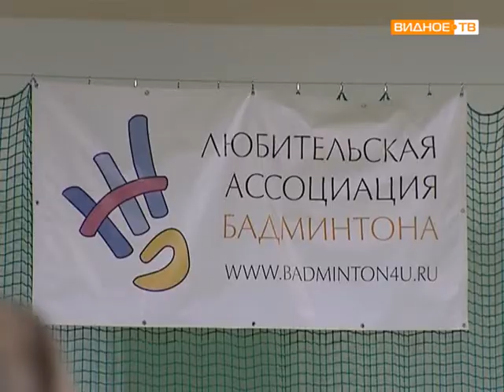Соревнования по бадминтону в бассейне «Дельфин»